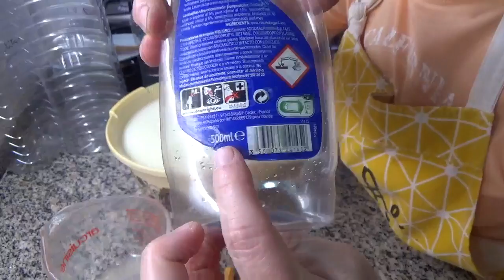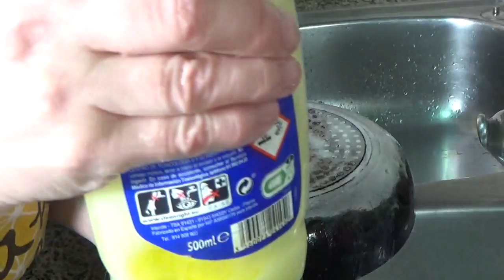Como Hacer Jabón Líquido Quita Grasa Para Lavar Los Platos🧼